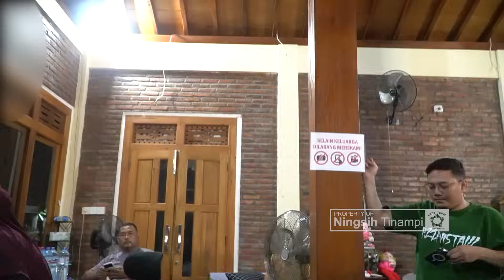BUKAN ORANG JAHAT TAPI TIDAK SEDEKAH ??